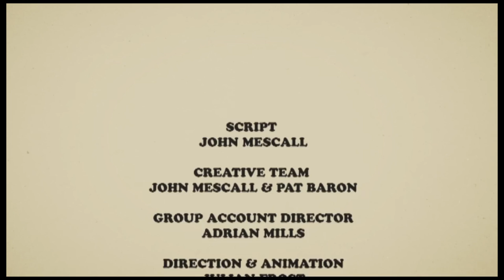Don't do it at home - Dumb ways to die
They had to find a way to get young people to care about being safe around trains. What they did is incredible!

15th edition: International Competition - a Très Court by John Mescall - Melbourne (Australia)

TRES COURT is the channel of very short great movies, coming from an International Film Festival: trescourt.com